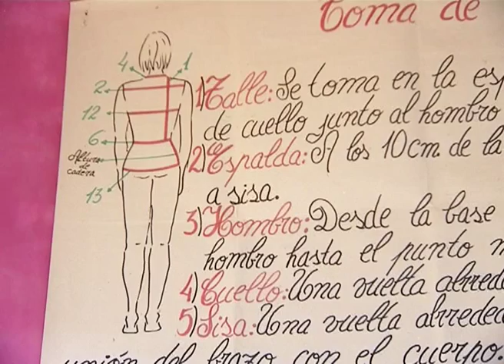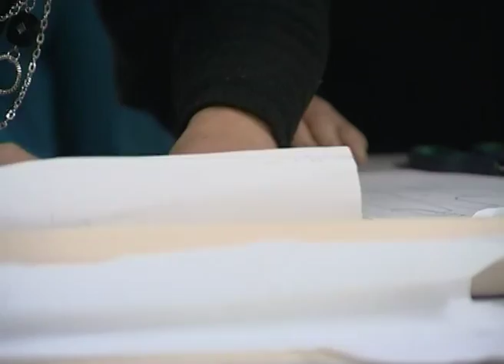Fábrica de Muñecas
La primera  Fábrica  de Cultura que comenzó a funcionar está compuesta  únicamente por  mujeres y se encuentra  ubicada en Toledo, Canelones.
En este Proyecto del Ministerio de Cultura de Uruguay, la educación tiene una fuerte impronta. La mayoría de estas mujeres no habían terminado el ciclo escolar y luego de cuatro años ya están cursando  estudios secundarios. Aquí se ve el trabajo de jóvenes entre 14 y 18 años, que no tenían ningún interés por el estudio.